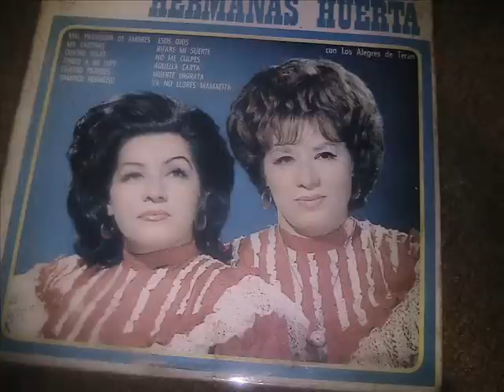HERMANAS HUERTA el dia de tu casamiento..wmv